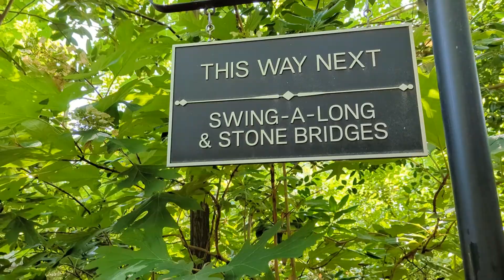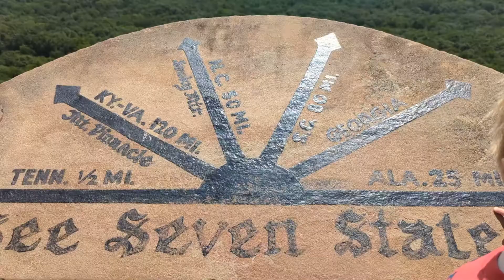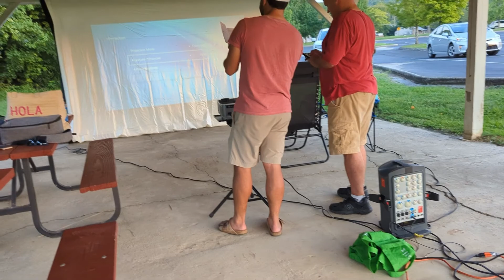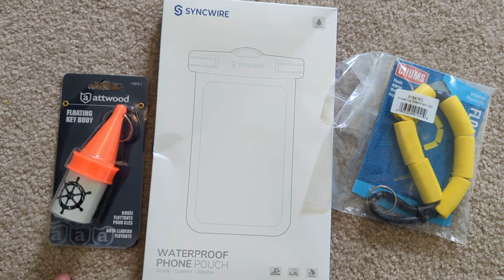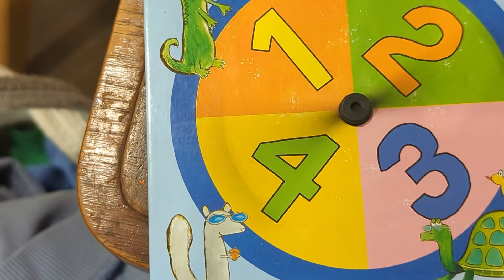Rock City, stand up paddle boarding, painting | a july vlog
Cool stuff in this vlog:
- A visit to Rock City, located on top of Lookout Mountain in Chattanooga, TN
- Stand Up Paddle Boarding. I rented my board from River Canyon Adventures, they were very chill.
- Painting a Tamagotchi landscape.
- Sink or float experiment and board games.

Everything is shot on my phone, a Google Pixel 6.